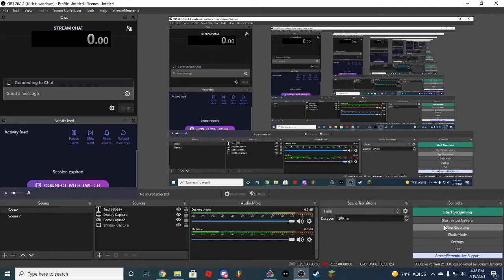Cannon Basketball 3 Full Game Any% WR 2:25!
this glitch is completely broken btw can skip the entire game and has like an 85 - 95% chance of working